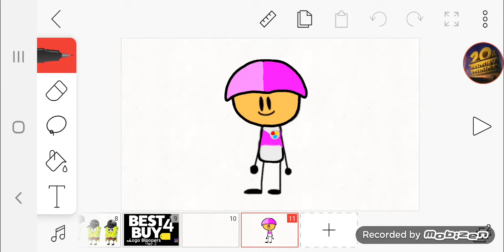My Secondary Look